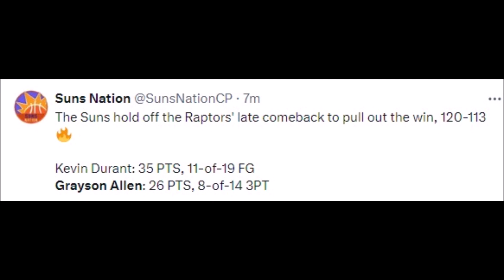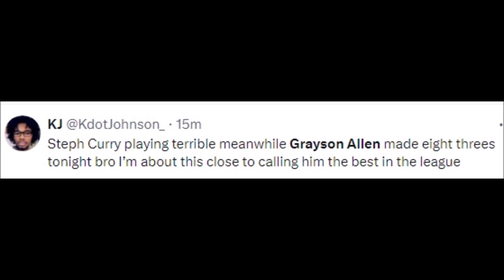NBA REACT TO GRAYSON ALLEN VS TORONTO RAPTORS | GRAYSON ALLEN REACTIONS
Basketball History